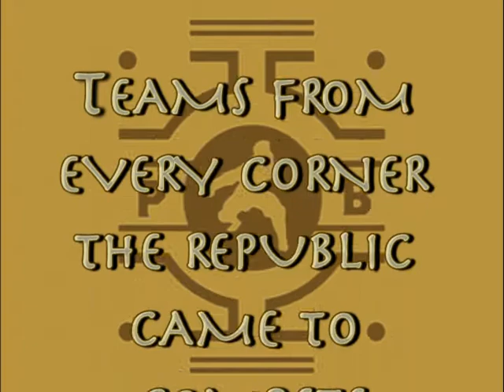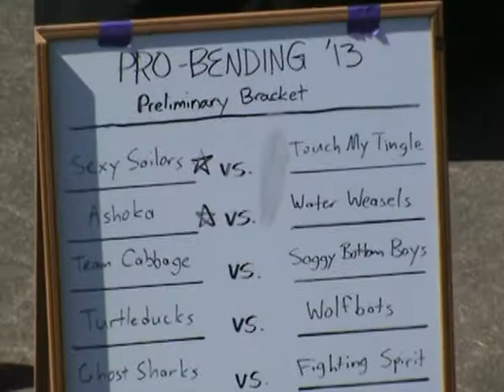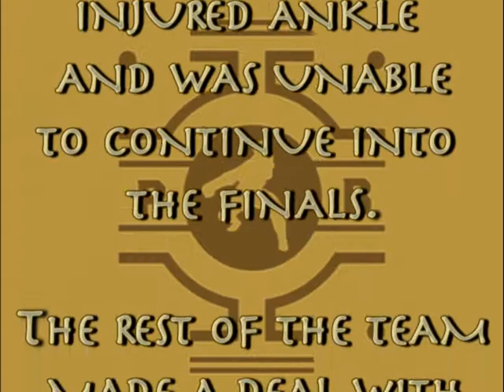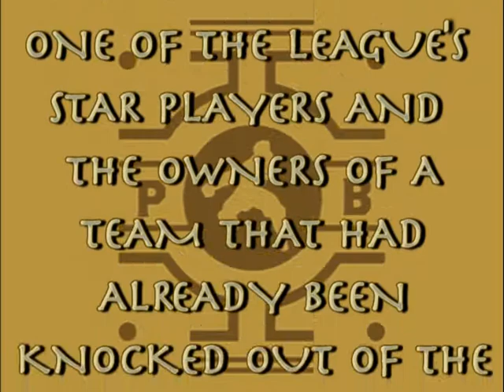Kumoricon 2013 Probending 1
The first half of my Probending coverage. It was designed as one 21 minute video but due to computer issues I had to upload it as two videos. Sorry.

This half has the intro and most of the matches from the first round of the tournament.

If you were one of our pro benders (or know them) then leave your name and team in the comments!